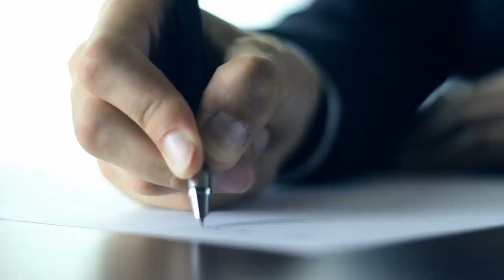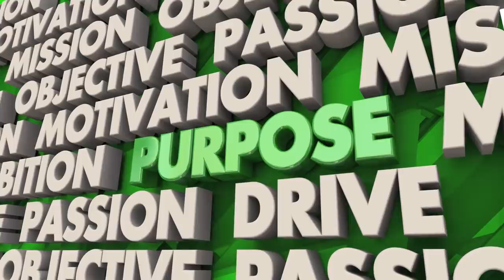Narcissists Are Not Real People